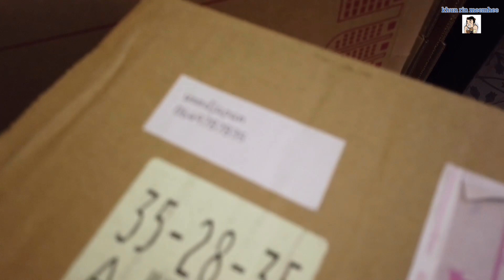EP.1 คลิปเปิดกล่อง 7 กล่อง ที่ส่งมาจากญี่ปุ่น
เปิดกล่อง ตุ๊กตาญี่ปุ่น ขนม เสื้อ ของเล่น ที่ส่งมาจากญี่ปุ่น มีทั้งหมด 7 กล่อง